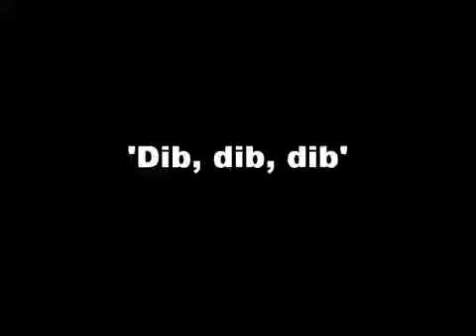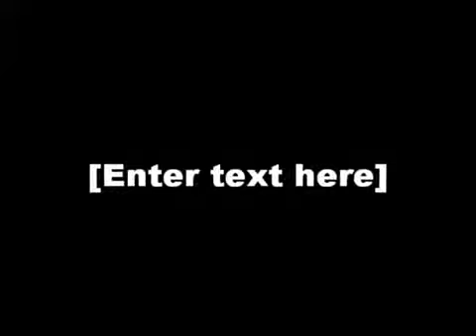'Dib, dib, dib'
I try this for Nadien Anandi. I will try more but not now. I hope you will like this. Or i.do something.with.something.

I AM DIB!

Song composed and performed by me, feel free to download song at Soundcloud: Visualisation made with vjay on my iPad.